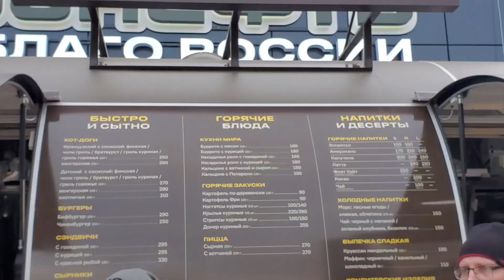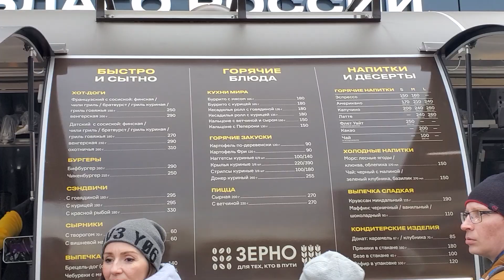Роснефть на выставке "Россия" 04.11.23г